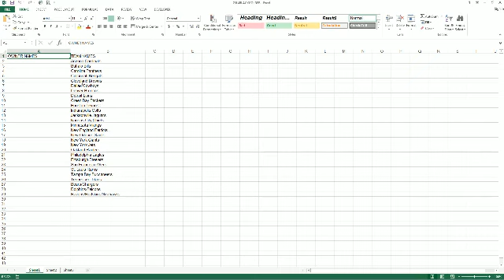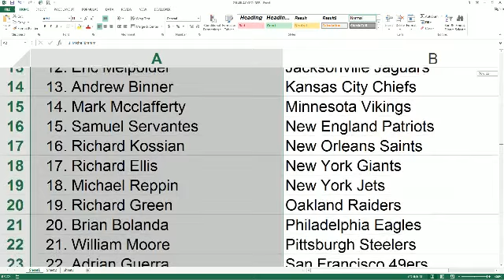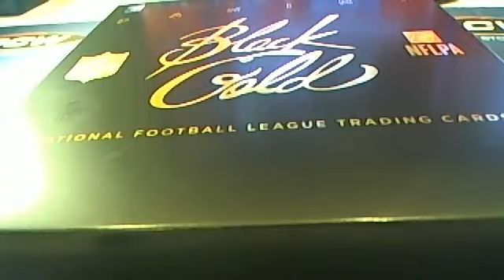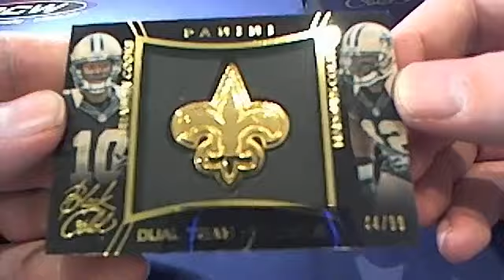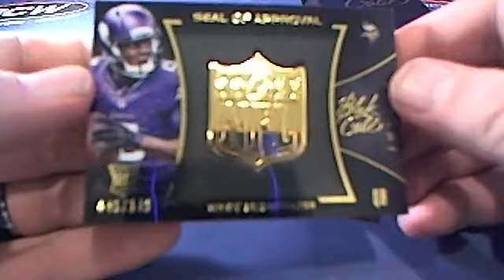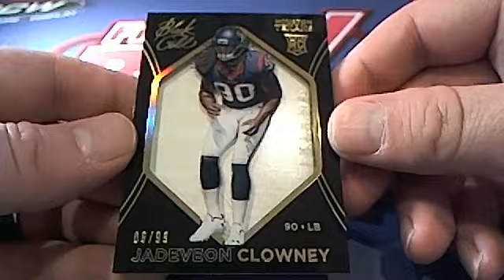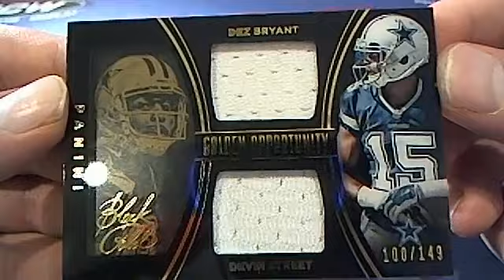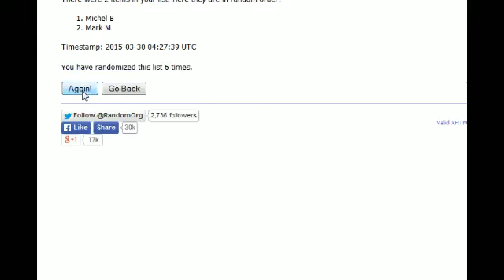2014 Panini Black Gold Football Box 3724